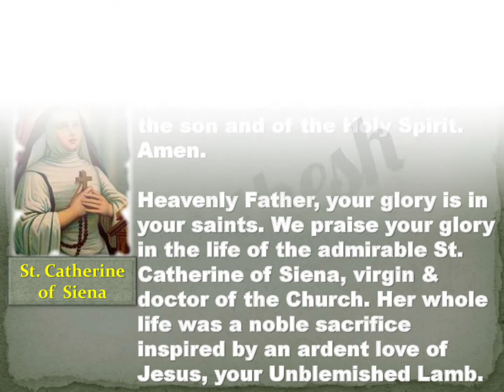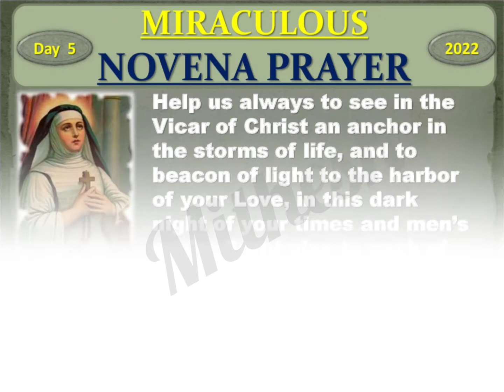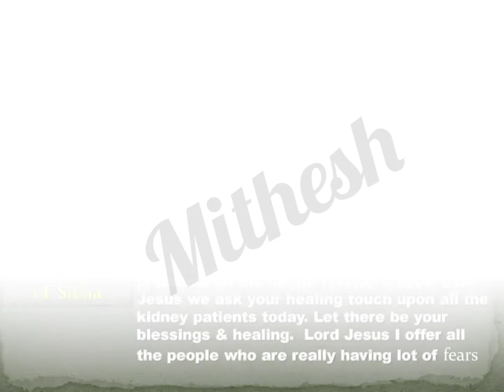St. Catherine of Siena Novena Prayer Day 5 2022🙏